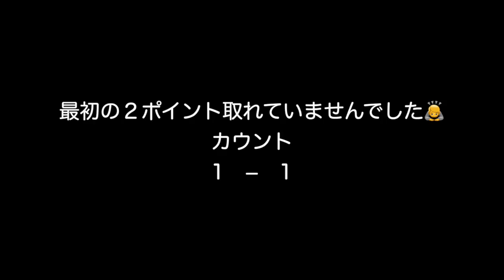【ソフトテニス】三重の高校生対決‼︎準決勝 チーム通生VSアンダー２０ 第１対戦 USG森スポーツ杯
【２流選手の私が１流指導者を目指す物語】
目指すは戦術分析官、コーチとして生計を立てることです。

【肩書】
ソフトテニス戦術分析官。

【宇杉式メリット】
最短１日で勝率が上がる６つの能力

宇杉式ソフトテニススクール代表、三重県の高校で外部コーチ、１９９２年鈴鹿生まれ、三重在住。

【仕事概要】
メンタル、癖、身体、展開などソフトテニスの戦術力を高める専門家。選手・指導者に必要な６つの能力をベースにスクール、講習会、オンライン指導などをおこなっている。

【理念】
・地域や社会に貢献できる人材を育成する
・目的と目標を明確にして精進する
・人間力を育て、応援される選手を目指す

　　　　　　　　　　　‹技術解説シリーズ›

　　　　　　前衛【簡単に１点が取れる落としのボレー】

　　　　　　　　　　　‹ガチ解説シリーズ›

　　　　　　　試合での考え方がわかる（大阪商業戦）

　　　　　　　　　‹練習メニュー紹介シリーズ›

　　【正クロス得点力がある前衛は必ず知っている鉄板パターン】

宇杉式が伝えたいことを配信中

訪問指導、大会開催、講習会、スクールなどを行っています。
お仕事のご連絡は上記にてお願いします。